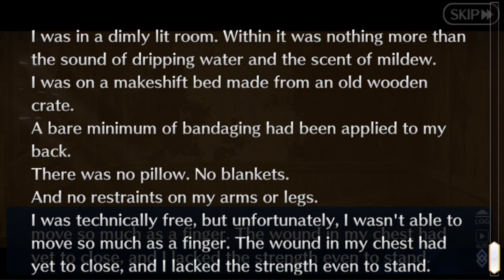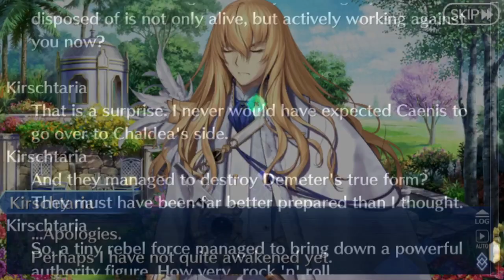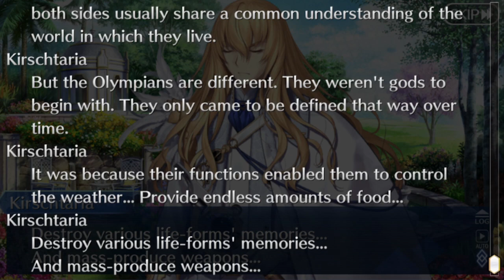Kirschtaria's Past - Fate/Grand Order: Olympus - Blind Playthrough - Part 8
Cool story. Still killing him, though.